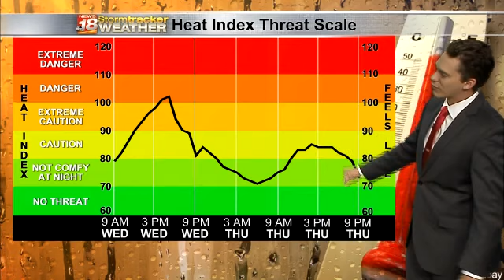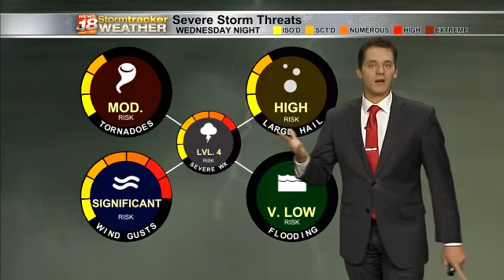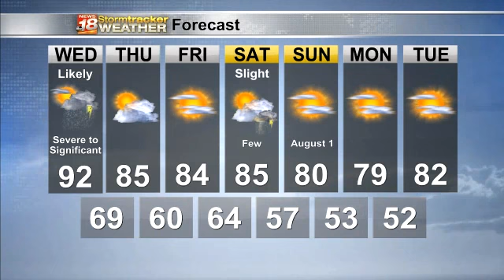Justin's Wednesday Forecast 7/28/2021